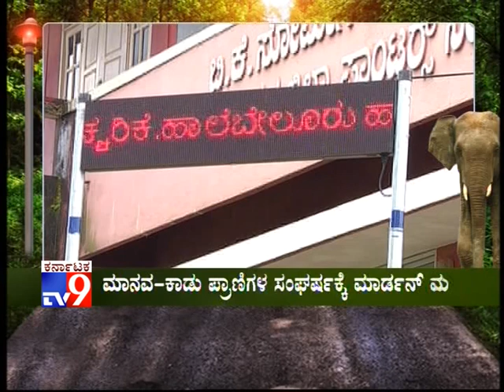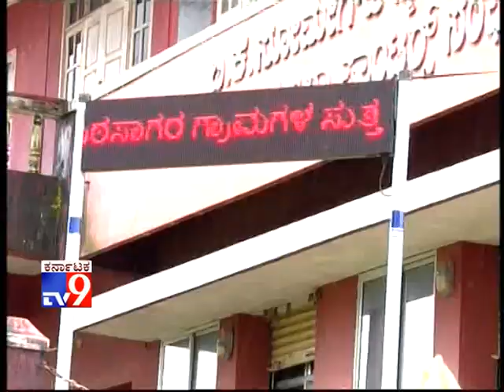`The Elephant System`: K'taka Youth Invents Unique Elephant Tracking System to Save People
TV9 Segment: `ದಿ ಎಲಿಫೆಂಟ್ ಸಿಸ್ಟಮ್`: Youth Invents Unique Elephant Tracking System to Save People From Attack - (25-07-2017) - Full...,

`ದಿ ಎಲಿಫೆಂಟ್ ಸಿಸ್ಟಮ್` :- ಕಾಡಾನೆಗಳ ದಂಡಯಾತ್ರೆಗೆ ಮಾರ್ಡನ್ ಮದ್ದು.! ಮೊದಲೇ ಗೊತ್ತಾಗುತ್ತೆ ಜಂಗಲ್ ದೈತ್ಯರ ಚಲನವಲನ.! ಆನೆಗಳ ಟ್ರಾಫಿಕ್ ಬಗ್ಗೆ ಸಿಗುತ್ತೆ ರೆಡ್ ಸಿಗ್ನಲ್..!